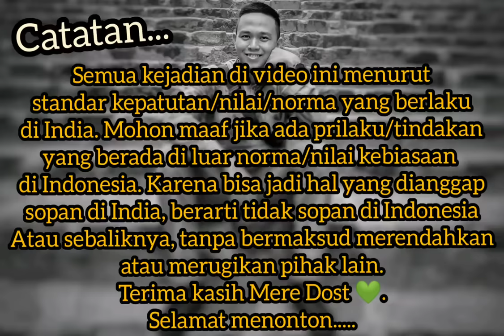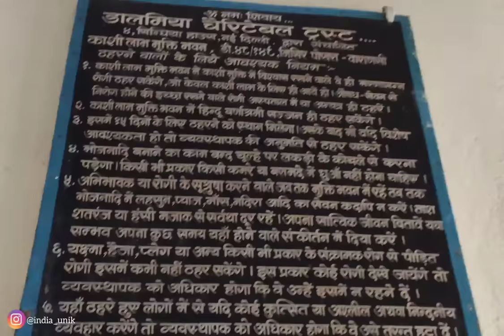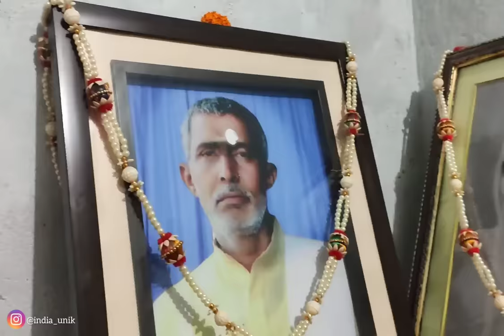RUMAH TUNGGU KEMATIAN: MUKTI BHAWAN, Sebelum Jenazah Dibakar di Sungai Ganga⚰️🏥 (2020)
Assalamualaikum...
Halo Mere Dost. 😀🇮🇳🇮🇩

Ternyata kematian ditunggu.
Rumah ini begitu unik dan terletak di dekat sungai Ganga, kota Banaras, Uttar Pradesh. Biasanya orang dari luar kota akan menginap untuk "Menunggu Kematian" kerabat mereka yang tidak kunjung sembuh dan diperkirakan menuju sakaratul maut ⚰️🏥.

Pasti video ini membuat mere Dost sekalian penasaran 🧐 selamat menonton.

Jangan lupa mampir ke IG saya membahas segala hal tentang India di: @india_unik atau klik di sini

Bohut shukria,
Phir milenge,

Wassalamu'alaikum...